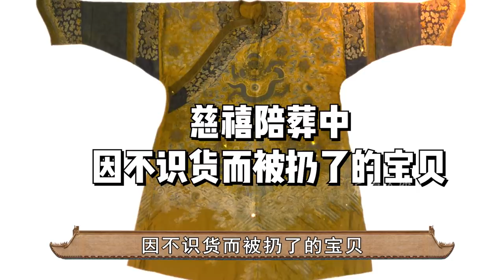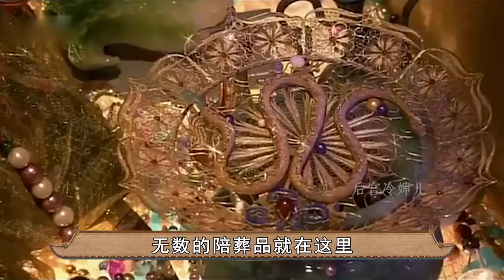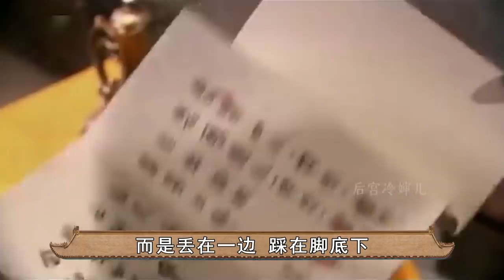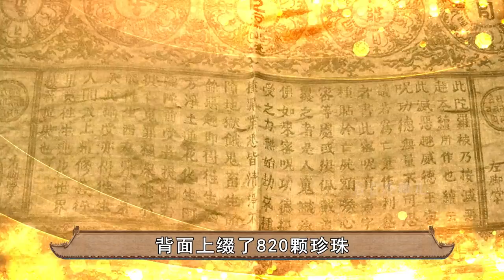慈禧陪葬品中的无价之宝，却被盗墓贼当破布扔了！慈禧：不识货【后宫冷婶儿】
我们制作的所有视频都是以电影或纪录片形式呈现的作品，绝对不包含成人内容！《後宮甄嬛傳》官方正版全集線上看請到GTV八大劇樂部 慈禧死后，整个清朝一半的宝物，都被慈禧收在了墓中，也正因为如此，惹来了孙殿英的觊觎，将墓中文物给洗劫一空，这些文物大都分给了国民党高官，或者贩卖到了国外，许多已经遗失。
1979年，专家进入墓中，对慈禧的陵墓进行修缮，在墓室的角落里，专家发现了一床被子，被当作垃圾扔在了角落，由于地下水的浸泡，这床被子已经被泡烂腐蚀。
专家起初以为可能是盗墓贼留下，于是将其带到了地面，准备进行处理，但是在场的一位老学究看到后，觉得这条被子可能并不是那么简单，于是就将其留了下来。
经过几天的研究，专家终于确定，这床被子，就是已经被外界盛传，丢失的陀罗尼经被，慈禧入葬时，这床陀罗尼经被就盖在了慈禧的身上，可是在孙殿英盗墓后，不见了踪影。
在释教的文化中，陀罗尼经被可以消除死者生前的孽障，带着死者前往仙界，因此，在清朝的时候，陀罗尼经被只能够皇室才能拥有，平民根本无福享受。
陀罗尼经被上面，一共镶嵌有800余颗宝珠，但是却被盗墓贼给拆了下来，只留下了这条被子，当作垃圾一样，扔在了墓室的角落，但即使如此，如今这条棉被仍然价值连城。
据专家介绍，陀罗尼经被虽然在清朝出现，但是唯一被发现的一条，正是慈禧墓中的，如果这条被子是完好的，光是上面的宝珠的价值，也得近亿元。
慈禧陪葬品中的无价之宝，却被盗墓贼当破布扔了！慈禧：不识货
经典清宫戏大揭秘系列~
皇帝的后宫比你想象的更精彩~